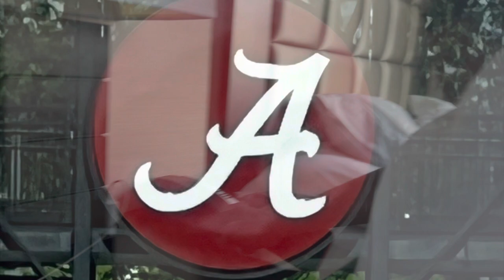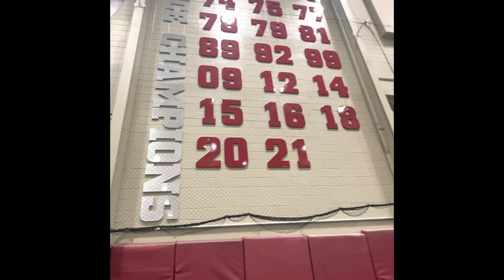2022 Nick Saban's Alabama Crimson Tide Youth Football Camp w/ 12 year old Isaiah Legend Folorunsho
2022 Alabama Crimson Tide Youth Football Camp w/All American 12 year old Isaiah Legend Folorunsho The Day and the life of Football Camp

12 year old Isaiah Legend- Kid Sports Reporter/ Wide Receiver/ Slot/
Safety- Nick Saban, Roll Tide, Alabama Football Team, All American day and the life Camp!